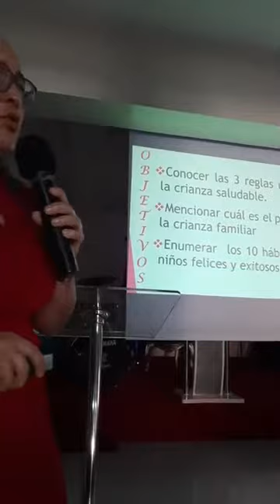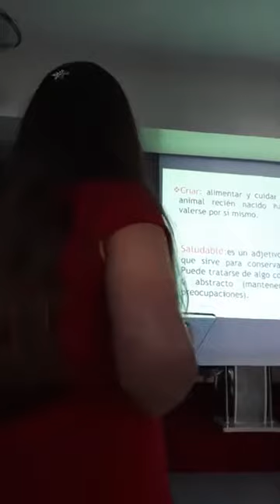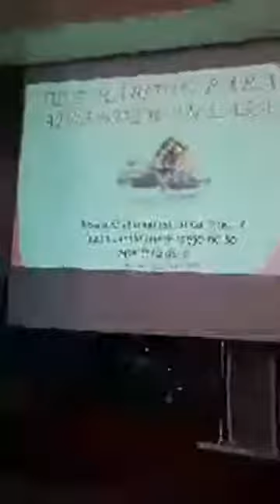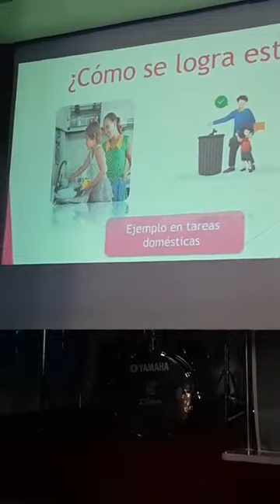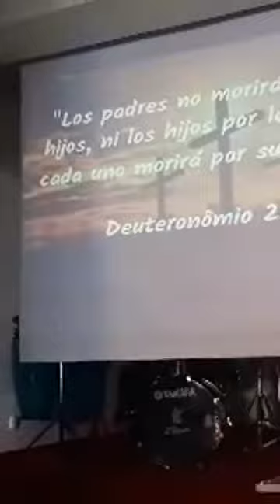Crianza Saludable - Dra. Yudelkis Bautista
Culto Evangelistico domingo 6 de Diciembre.
Conferencia para la familia.
Expositora🎙: Dra. Yudelkis Bautista
Tema: "Crianza Saludable"